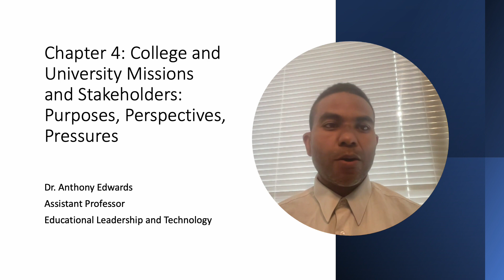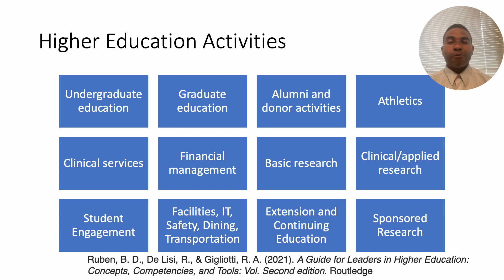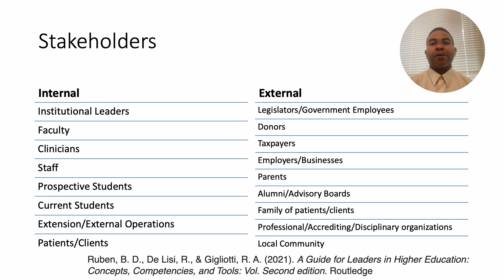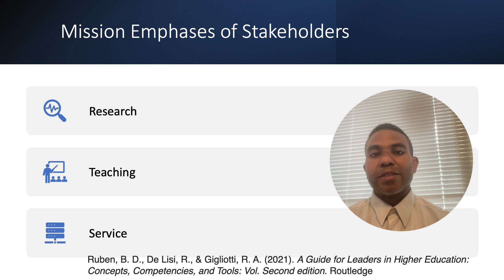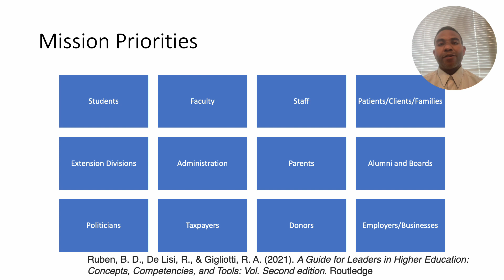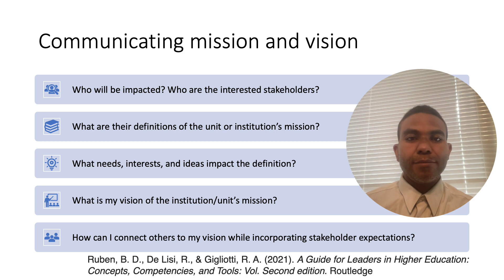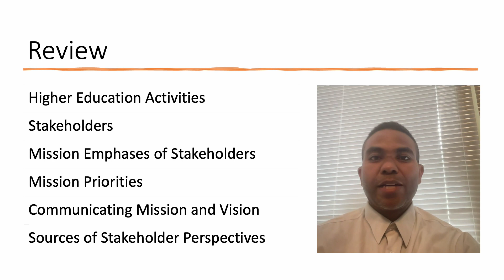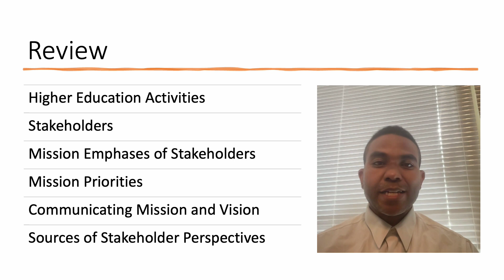Chapter 4 - College and University Missions and Stakeholders: Purposes, Perspectives, and Pressures